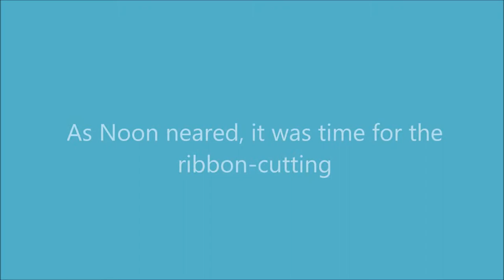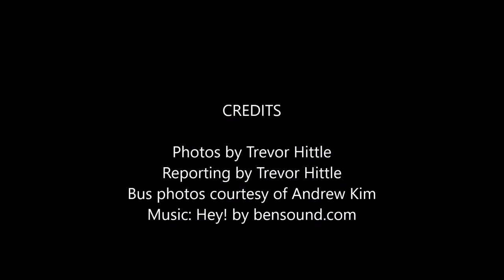Community Transit Swift Green Line Grand Opening (with voiceover)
This is a slideshow story from the Community Transit Swift Green Line Grand Opening. This version has voiceover.

Story Summary

Community Transit invited the media and public to a public celebration of the Swift Green Line Grand Opening and Inaugural ride on Sunday March 24, 2019. Buses started serving the new bus rapid transit line at Noon. This line greatly expanded transit options in the area, including connecting communities to Paine Field and Boeing.
Many dignitaries and VIPs were on hand to speak about and experience the new bus service firsthand. VIPs included Tracy Taylor, from KIRO 7, who served as Emcee, Emmett Heath, Community Transit CEO, Rick Larsen, U.S Representative from the 2nd District, Marko Liias, State Senator from the 41st District, Dave Somers, Snohomish County Executive, Dave Earling, Community Transit Board Chair & Edmonds Mayor, as well as Terry Ryan, Community Transit Board Vice-Chair and Snohomish County Council Chair from the 4th District.
The speakers emphasized how the new line further connects communities to Boeing and other destinations, cut a ceremonial ribbon, then boarded an inaugural bus ride from Seaway Transit Center back to McCollum Park.

Script

Community Transit celebrated the grand opening of its new Swift Green Line Bus Rapid Transit Line on Sunday, March 24th, 2019.
The event was attended by many dignitaries and VIPs, including Community Transit CEO Emmett Heath, U.S. Representative Rick Larsen, and Snohomish County Executive Dave Somers.

Even clear air superhero Oxy Gene made an appearance.
Community Transit staff were on hand to explain the new service as well as plans for future lines and routes.
Eric Goodman, Transportation Service Planner for Community Transit, explained how Community Transit planned the new route.
Vanessa Dunn, Executive Admin Assistant with Propeller Airports, said she was excited that the new bus line goes right by the Paine Field Airport.
Community Transit staff were on board the inaugural bus to provide information on the new line.
Emmet Heath, CEO of Community Transit, also fielded questions on board the bus.
Photographer Andrew Kim took these photos of the inaugural bus ride. Special thanks to him for these photos.